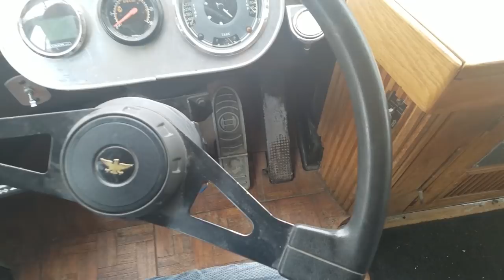Homemade skating rink on lake + DIY Hobby Lobby shelves | The Renegade Life | Episode 01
In this episode of The Renegade Life, we have some winter fun. The lake ice is now thick enough to walk and drive on. So we clear an area of snow and make a skating rink! We also show awesome bathroom shelves we found at Hobby Lobby that cost $80 in store, but only cost us about $18 to make ourselves.

FREE STICKER QUESTION OF THE WEEK: What is your dream vacation?
We will be choosing our favorite answer on March 30th, 2018 and mailing you a free sticker!

We post weekly Vlogs of our family life in hopes of encouraging those who watch that they too can live a life that is different than what the world tells them they have to.

Commenting on our YouTube videos is turned off but WE'D LOVE TO HEAR FROM YOU!

•INSTAGRAM: Send us a direct message or comment on any post @TheRenegadeLife
WHAT IS THE RENEGADE LIFE?
Living in a tiny house, and traveling in a vintage bus, we share encouraging videos of our family living an unconventional life–The Renegade Life, while we share the love of Jesus with those living in the RV/skoolie community.